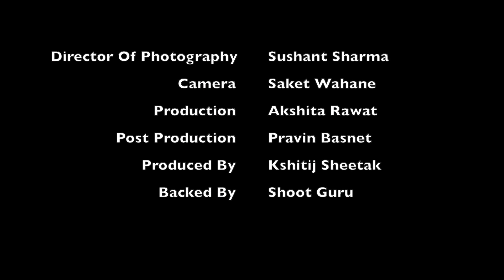For Better, For Verse - Episode 3: Amma - Mansi Jha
Welcoming a new life in the world is an exquisite feeling for people. Yet, the happiness is sometimes turned to a horrible event. Some people do not let life enter the world because of it's biological gender. Female Foeticide is a blot on a society which claims to be soaring new heights of technological and scientific advancement. Because, in truth, our society is still fighting against the horrors of practices such as Female Foeticide.

Every mother in this world should be respected and made to feel special every day. This Mother's Day, we wish to celebrate and support them, even those mothers who had to forcibly let go of their girl-child before even letting her enter this world.

"Amma" is an engaging and heart moving story about this, written and spoken by Mansi Jha.

Powered By: Shoot Guru